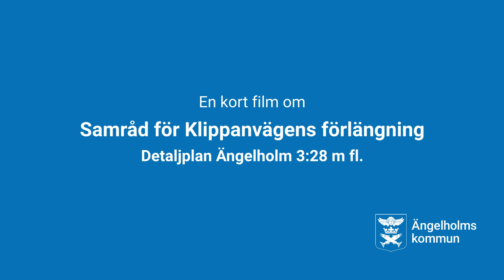Tomas Fjellner (M), svarar på frågor om samråd för Ängelholm 3:28, Klippanvägens förlängning.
Vad innebär att det är samrådstid för Klippanvägens förlängning? Kommer alla få svar på sina frågor? Varför samråd mitt i en pandemi? Det svarar samhällsbyggnadsnämndens ordförande på i filmen.